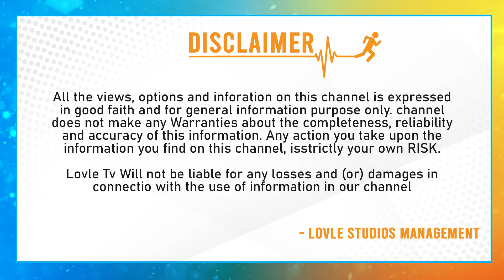బాలయ్యపై ప్రేమని ఎన్టీఆర్ Alekhya Reddy on Taraka Ratna Pedda Karma, NTR Balakrishna Relation, Lovle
బాలయ్యపై ప్రేమని ఎన్టీఆర్ Alekhya Reddy on Taraka Ratna Pedda Karma, NTR Balakrishna Relation, Lovle Tv